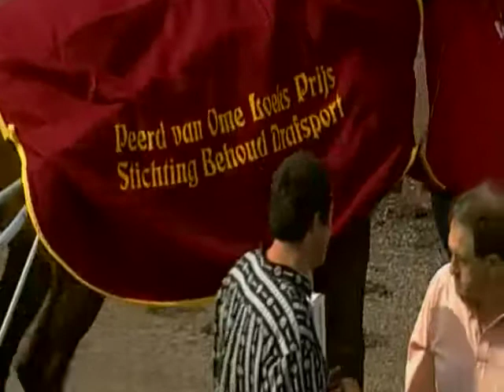Candor Charisma is Peerd van Ome Loeks 2013 - Groningen 24 aug. 2013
Pikeur: Dennis Minnema - Trainer: Bas Crebas - eig.: fam. Krijnen